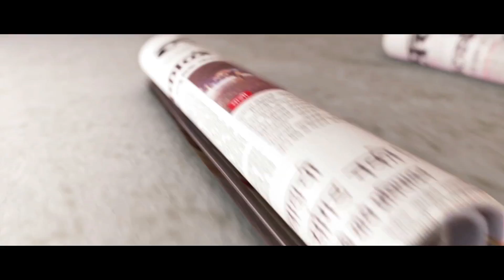Daily Horoscope Astrology In Marathi Saturday 4 Aug 2018